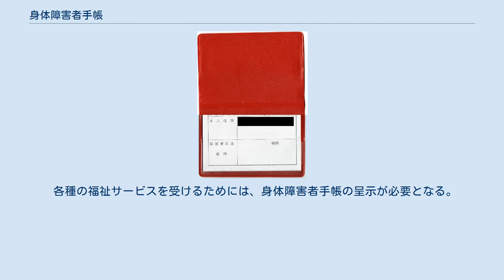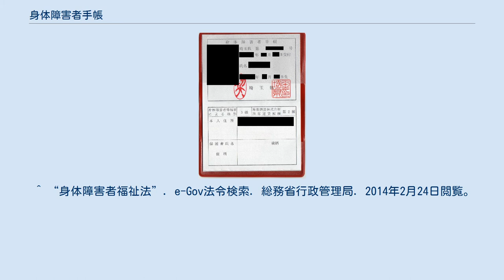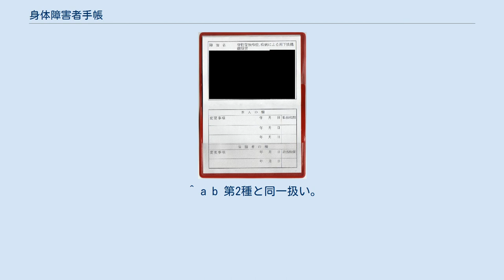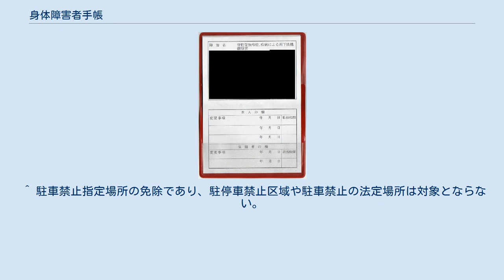身体障害者手帳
福祉手帳 」 障害者手帳 」 身体障害者手帳 身体障害者手帳の表紙 身体障害者手帳の証明欄 身体障害者手帳の詳細欄 身体障害者手帳（しんたいしょうがいしゃてちょう）とは、身体障害者がそれを対象とする各種制度を利用する際に提示する手帳で、身体障害者が健常者と同等の生活を送るために最低限必要な援助を受けるための証明書にあたる。
「身体障害者手帳」を省略して「身障者手帳」と呼ばれる場合もある。
 身体障害者福祉法第15条に基づき、対象者の居住地の都道府県知事が発行する。
ただし、対象者の居住地が政令指定都市か中核市である場合はその政令指定都市・中核市、都道府県から発行権限が移譲された市町村である場合はその市町村、鳥取県鳥取市・岩美町・若桜町・智頭町・八頭町である場合は鳥取市が発行する。
 援助内容は補装具・義肢の交付など有形のものから、ヘルパーサービスや税金の減免など無形のものまで多岐にわたる。
これとは別に、知的障害がある者に関しては療育手帳が、精神に障害がある者に関しては精神障害者保健福祉手帳がそれぞれ存在する。
 「身体障害者」の種類定義は身体障害者福祉法と身体障害者福祉法施行規則によって定義され以下がある。
 等級は数字であらわされ、数字が小さいほど重度である。
最高度は1級。
障害を複数もつ場合は、各部位に対して個別に等級がつき、その合計で手帳等級が決定される。
 1,2級は、重度（特別障害者）、3級以下は、中度・軽度（一般障害者）に区別される。
 また、肢体不自由には等級上「7級」が存在するが、7級単独の障害では身体障害者手帳は交付されない。
7級の障害が重複して6級以上となる場合は手帳が交付される。
 各種の福祉サービスを受けるためには、身体障害者手帳の呈示が必要となる。
 実際にサービスを受けようとする場合には、不正使用防止のため原本の呈示でなければ効力がない。
手帳を呈示するだけでよい場合もあるし、券面を相手が複写する場合もある。
 身体障害者手帳の不正使用の例としては、有料道路通行料の割引を受けるために、健常者が身体障害者手帳の証明写真を貼り替えて行使する事案が発生した。
これは有印公文書偽造罪及び同行使罪（また場合によっては詐欺罪）が適用され、罰せられる犯罪行為である。
 また手帳を貸与・譲渡した者にも、手帳返還命令が下される（身体障害者福祉法第16条2） 身体障害者手帳には、一部の例外（後述）を除き更新義務がなく、等級変更する場合であっても本人申請が前提であるため、手帳を再交付される機会が少ない。
このことから、手帳が更新されないままに長年使用され続けることも多い。
そのため、手帳に貼付された顔写真と、現在の容貌とが著しく異なっているために本人確認ができず、サービスが受けられないというトラブルになったりすることもある。
こうした場合には、本人の希望があれば新しい写真で再交付される。
 貼られた写真が古く、現在の容貌と異なっていても手帳としては有効であるが、その場合、別の写真入り身分証明書も携帯しておくと、手帳使用時に無用のトラブルを避けることに役立つことがある。
 ただし、例外的に再認定が必要な場合がある。
身体障害者福祉法施行規則第3条各号の規定により、乳幼児にかかる障害等級認定に際しては、先天性欠損等障害の改善が見込めないものを除き、成長に応じてその症状の変化の可能性がありうるため、概ね6歳時を目処に再度認定手続きを要請される。
また今後病状の変化（軽度化もしくは重度化）が見込まれる等の理由で、医師の診断書に「将来再認定の必要」に関する記述がある場合にも、再度認定手続きを要請される（1年後または3年後もしくは5年後）。
 身体障害者手帳のデザイン（表紙の色など）は、全国統一ではなく都道府県で異なる。
したがって他県にてサービスを受けようとして手帳の表紙のみを呈示しても、係員が身体障害者手帳であることを理解できずにサービスを断られることもある。
その場合には、本人の写真、障害の種類が記載されているページを開いて呈示すると、身体障害者手帳であることが相手に分かる。
 またJR等の鉄道事業者が設けている割引（大部分の私鉄はJRに準ずる）を受ける場合は、手帳に「旅客鉄道会社運賃割引・第1種」等の記載があるので、その部分も見せるようにする（割引が適用される条件については障害の種類や鉄道会社によって異なるので、利用する場合各自で確認されたい。ただし「旅客鉄道会社運賃割引」の記載がない手帳は、JR等の割引は受けられない。また、...